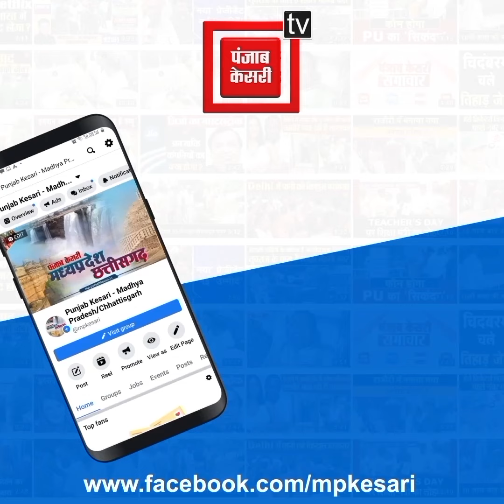भाजपा,कांग्रेस नेताओं को नवा रायपुर में नहीं दिया जाएगा घुसने, नई राजधानी प्रभावित किसान संघ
3 जनवरी से नवा रायपुर में देंगे अनिश्चितकालीन धरना

भाजपा-कांग्रेस नेताओं को नवा रायपुर नहीं दिया जाएगा प्रवेश

पुनर्वास नीति का पालन नहीं होने से नाराज हैं किसान